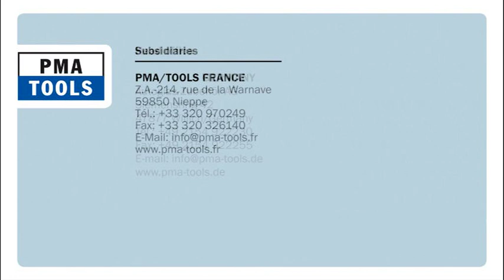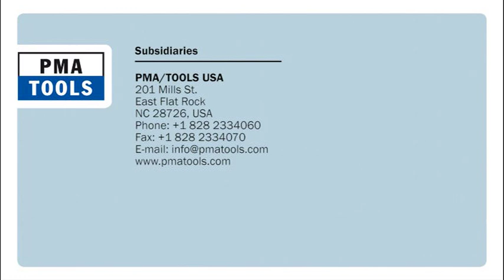PMA Single Cut System Fibre Line Windscreen Removal Device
PMA Single Cut System Windscreen Removal Device
A video showing the latest windscreen removal tool by PMA

Available in Australia and New Zealand by Oz Auto Moulds & Rubbers